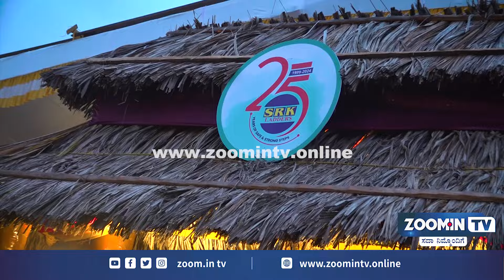SRK Ladders |ಎಸ್.ಆರ್.ಕೆ. ಲ್ಯಾಡರ್ಸ್ ಬೆಳ್ಳಿ ಹಬ್ಬ ಕಾರ್ಯಕ್ರಮದ ಬಗ್ಗೆ ಗಣ್ಯರು ಏನಂದ್ರು..!?